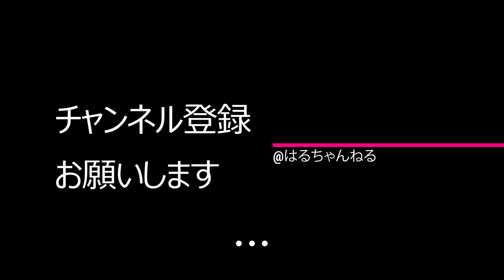冬の暖房器具 ４種類使って試しました！！感想をお話します